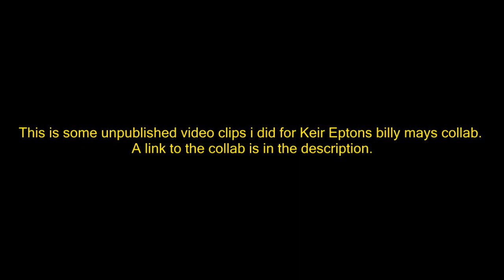old Billy Mays collab entry